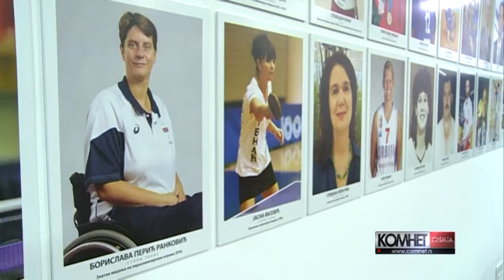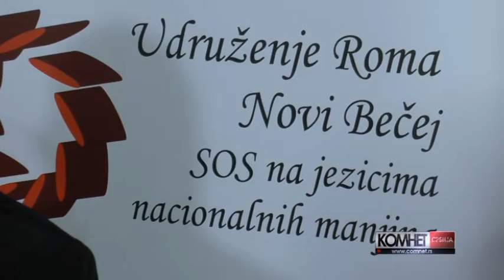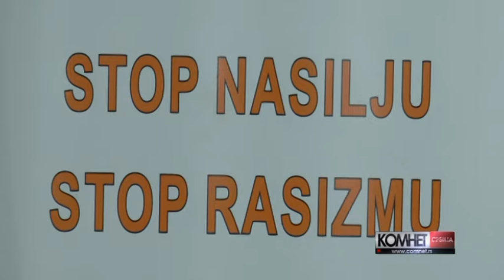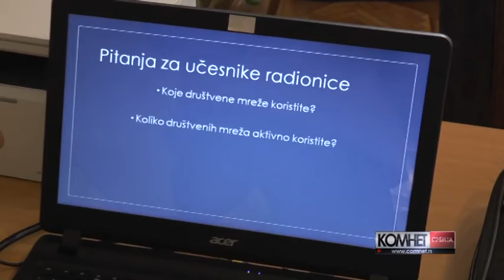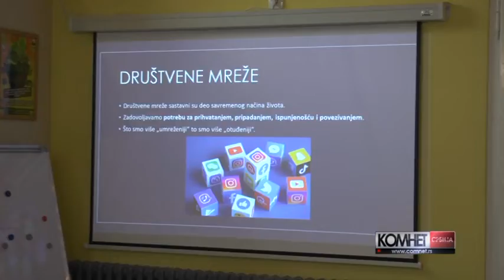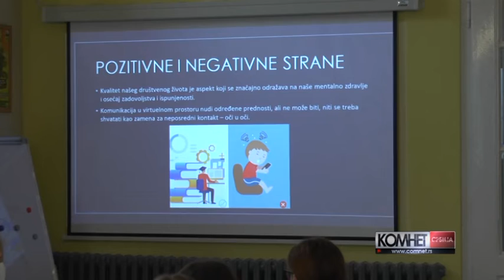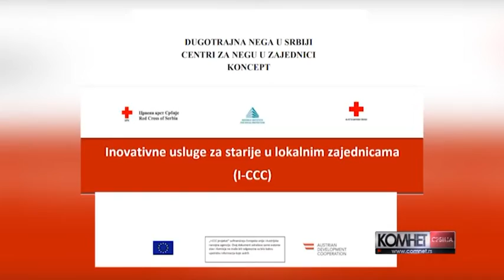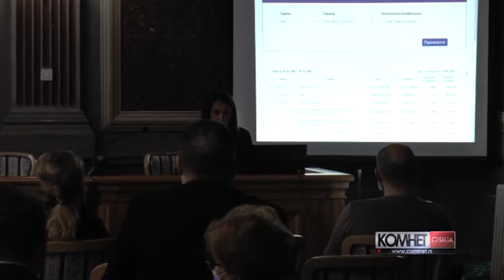Komnet Srbija za 18 decembar 2021